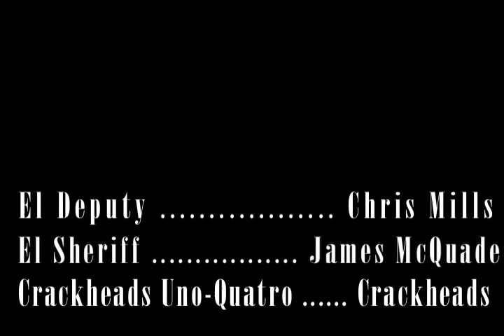An Italian, Mystery, Action, Drama.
A high school italian project about the crack epidemic in Rome.